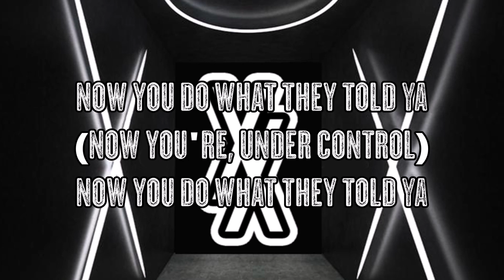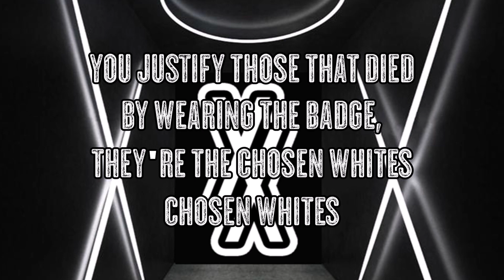Machine Gun Kelly - Killing in the Name (Rage Against the Machine cover) Lyrics